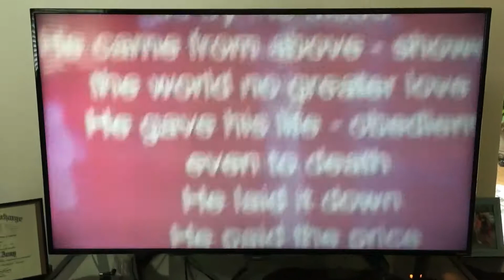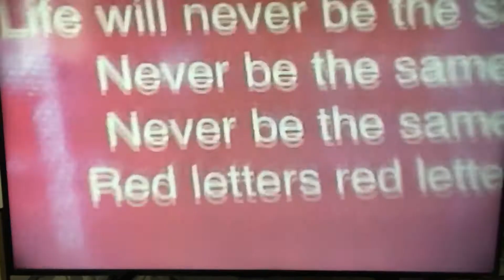RED LETTERS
06/03/2012 - Those Red Letters - are Letters to live your entire life by. It is my prayer that you ask Jesus into your heart, be forgiven by His precious Blood & death for your sins at The Cross & receive by FAITH eternal life. John 3:16. Then these Red Letters will be LIFE to your body, soul and spirit.
Numbers 6:23 to YOU who are reading this